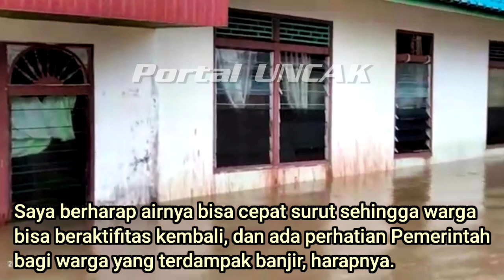Dua Minggu Tak Kunjung Surut, Puncak Banjir Rendam Ratusan Rumah di SILAT HILIR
KAPUAS HULU - Banjir yang melanda Kabupaten Kapuas Hulu mengakibatkan beberapa wilayah kecamatan terendam silih berganti. Akibatnya banyak rumah warga yang terendam.

Hal ini disebabkan debit air sungai Kapuas yang masih tinggi yang diakibatkan juga curah hujan yang masih cukup tinggi setiap harinya di Kapuas Hulu.

Seperti halnya yang merendam ratusan rumah warga di Desa Perigi dan Desa Pangeran Kecamatan Silat Hilir, Kabupaten Kapuas Hulu, Provinsi Kalbar.

Dimana puncak banjir merendam ratusan rumah warga pada tanggal 4 November 2021.